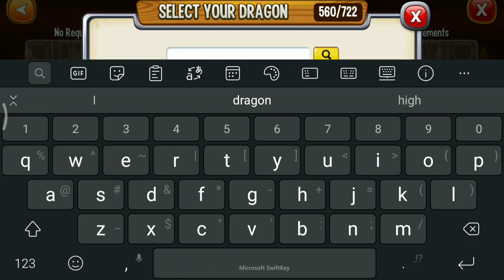ALL WATER ELEMENTS SPECIAL SKILL ! Dragon City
This video will show you all water element special skill in dragon city